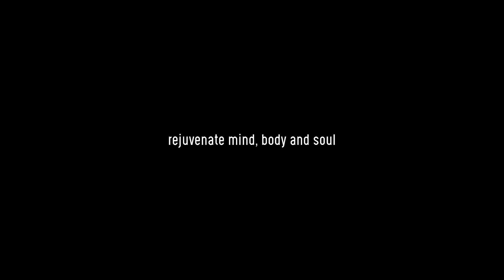3ημερo Detox Yoga Retreat στην Αίγινα , 5* LaLiBay Resort & Spa 24-26 Σεπτ. 2021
Μια ανάσα από την Αθήνα,  το 5στερο LaLiBay Resort & Spa στην Αίγινα ανοίγει τις πύλες του, για δεύτερη συνεχόμενη χρονιά, για ένα 3μερο χαλάρωσης και αναζωογόνησης Yoga Retreat. Ακριβώς πάνω στη θάλασσα, πνιγμένο στο πράσινο, θα ζήσουμε μια μοναδική εμπειρία με θέα το απέραντο γαλάζιο του Σαρωνικού.